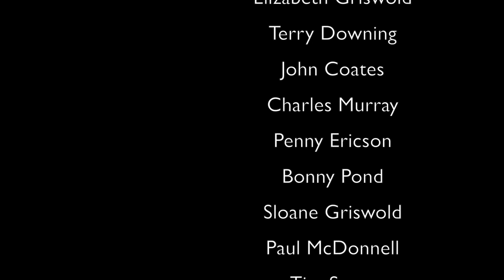Tim Fox: Community, Funding and a Better Way (Community)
Tim Fox is recently retired from Executive Director of the Fredericton Community Foundation. His experience put him at the intersection of large-scale fundraising, funding decisions for volunteer groups, and where best to positively impact a community.

The conversation really takes off when Mr. Fox touches on the mistake constantly made by funders not to fund staff, commonly called "core funding". In any other industry to stabilize your staff is key, so why is it funders - business people - insist on not supporting the foundation of any organization? We explore this problem, and much more. Watch. Comment. Share. Support.